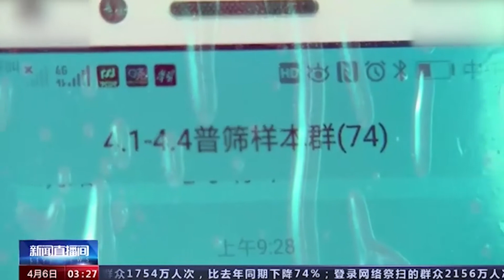上海战疫一线居民、“大白”互道感谢：大家都是一家人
上海高效有序完成采样，居民、“大白”互道感谢。Shanghai completed the sampling in an efficient and orderly manner, and residents and "Dabai" thanked each other.